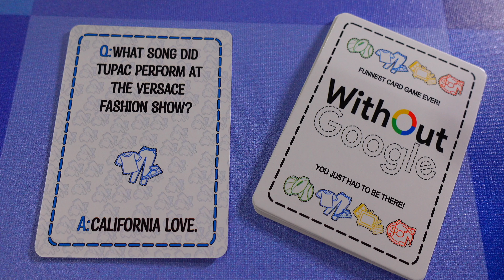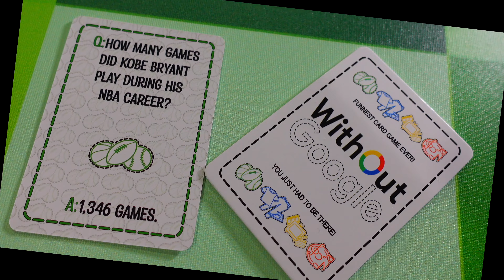YoungBoy "NOT BIG ON FATHERHOOD" shouldn't be a surprise to anyone.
Link to purchase the game

Breaking News
Hip Hop Celebrity Gossip
Black Entertainment
Celebrity Roast
Hip Hop Roast
Celebrity News
Black Media

Category